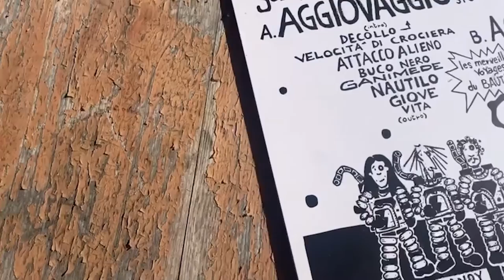Servizio vinile Aggiovaggio (Supercanifradiciadespiaredosi) di Riccardo Saracco